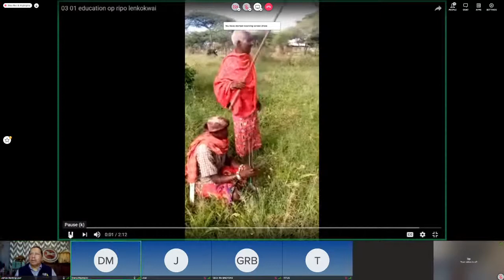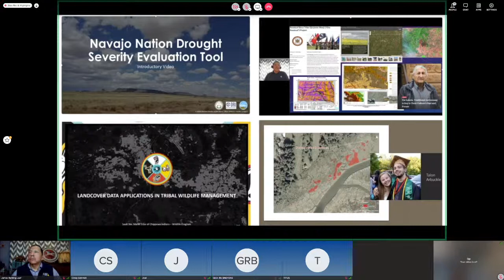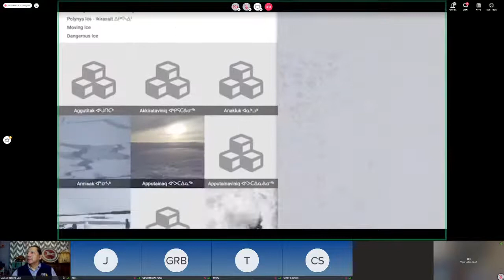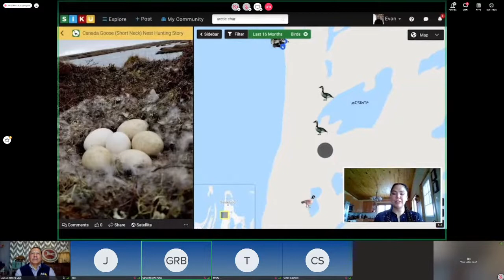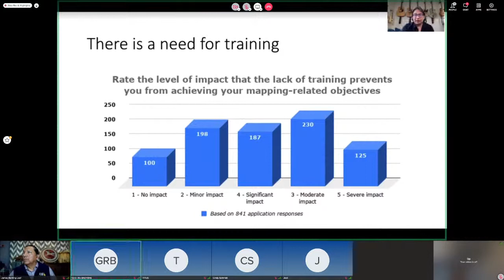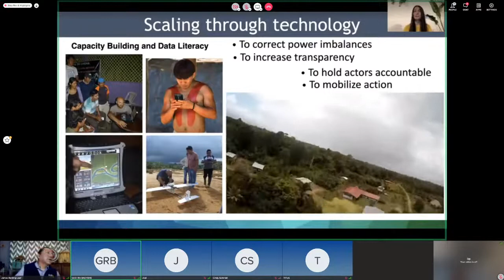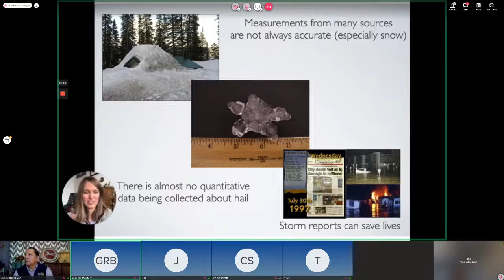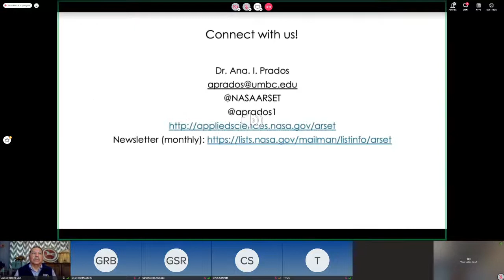GEO Indigenous Summit - Education / Intergenerational Knowledge Transfer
“Challenges and approaches to data sharing: The future of open data”

Panelists discuss approaches to open data, expanding access to ­in situ data and analysis ready data for continued integration in the digital economy and sustainable development, including experience from GEO Initiatives and Flagships.